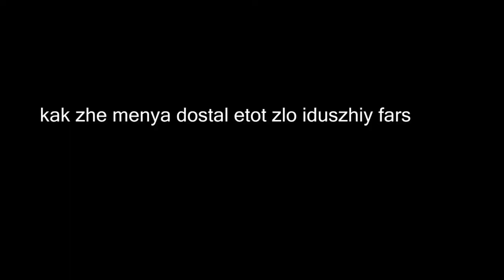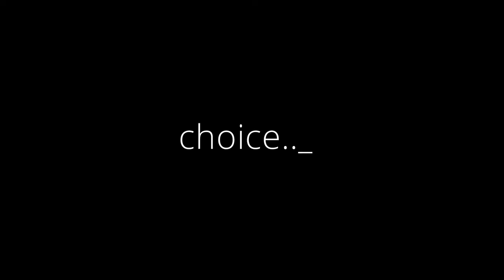Сhoice Shitbucketchallenge Biriuliov Chygrinets Gotfrik Shapiro MeFriends